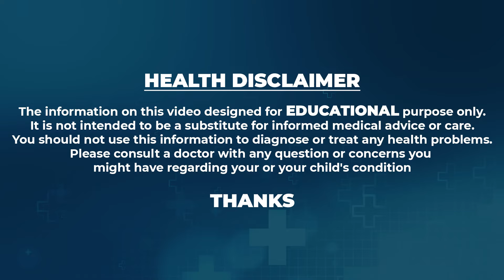3 నిమ్మకాయలు 60 కిలోలు తగ్గుతూనే ఉంటారు| Bellyfat | weightloss| Vikram Aditya manam tv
Watch ►3 నిమ్మకాయలు 60 కిలోలు తగ్గుతూనే ఉంటారు| Bellyfat | weightloss| Vikram Aditya manam tv